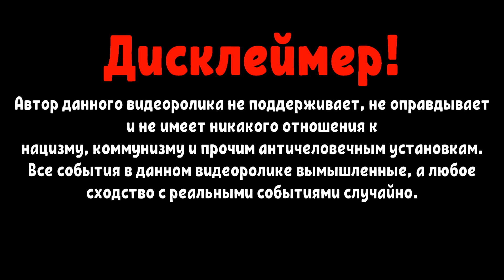ИГРАЮ ЗА ГИТЛЕРА И УПРАВЛЯЮ РЕЙХОМ! ► Garry's Mod - WW2 RP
Я играл на ВТОРАЯ МИРОВАЯ - Жизнь в Оккупации

🚀 garry's mod — значит urf.im

На ваших экранах видео про Garry's Mod - WW2 RP / гмод вв2 рп !

В этот раз играю за Гитлера и управляю Рейхом - это, поверьте, очень непростое дело! Множество поездок, перестрелок и прочее.
Это игра Garrys Mod - 2МВ РП, детка!
А мод - 2МВ !
World War 2 Rp!